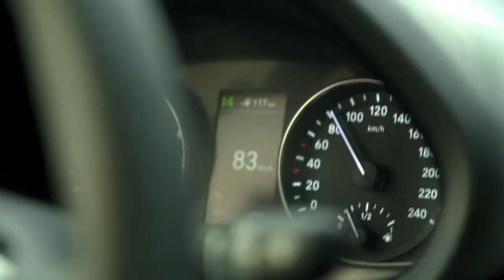Hyundai i30 Fastback N Line | Driving Trailer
Introducing our second N Line model, the Hyundai i30 Fastback N Line. The N Line trim features exterior and interior design elements from Hyundai's high-performance range N with a refined chassis and suspension settings for a sporty driving feeling.